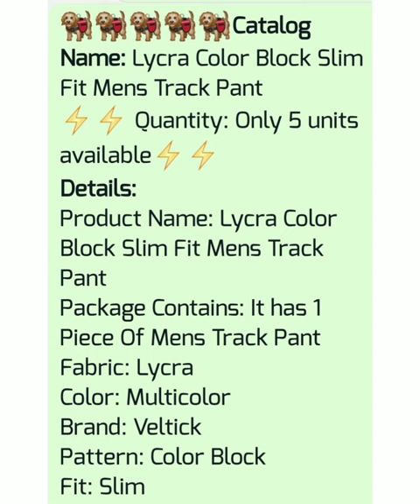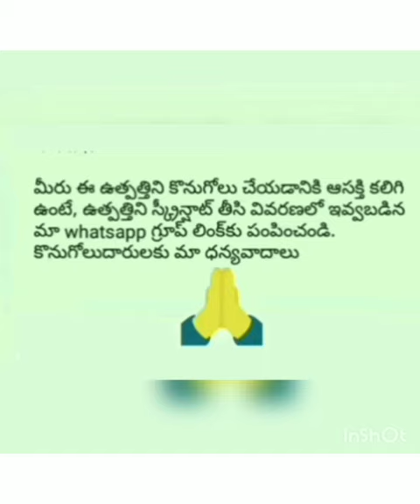Lycra Slim Fit Mens Track Pant|BY RATNA PRIYA ON LINE BUSINESS